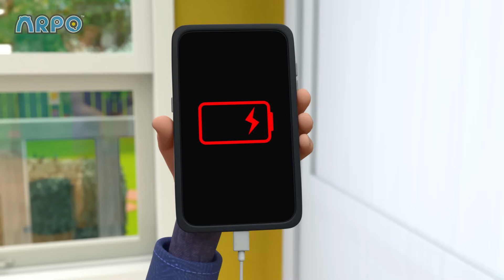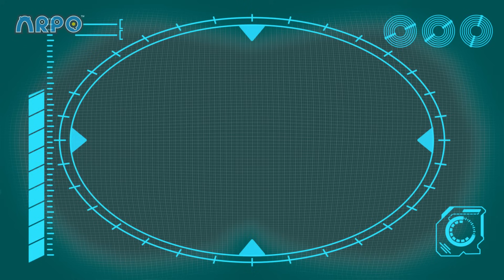Night of the Living Pumpkin! | ARPO The Robot | Spooky Play | Halloween Cartoons for Kids!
Mom invents a spray that accidentally brings a pumpkin to life and it only wants to cause chaos! Watch out ARPO and Baby Daniel!

Hello and Happy Halloween!👻

This is the place for funny Halloween cartoons, all from the world of Oddbods and ARPO The Robot!

Underneath a strong and fearless exterior, is a caring, slightly clumsy and unprepared Robot. With all the right intentions and a spotless track record of 100% completed missions, ARPO has been reprogrammed to be a babysitter. Combining slap-stick humour and adventure!

Oddbods take a look at everyday life through the eyes of seven distinct personalities, all bundled up in bright furry suits. Prepare yourself for anything and everything!

Episodes:

00:00 Night of the Living Pumpkin
03:34 The Pumpkin is ALIVE!!!
06:52 SPOOKY Supermarket Shopping - Escape from the ZOMBIES !!!
08:21 Don’t Wake the BABY!!! - Halloween Special - Trick or Treat
11:31 Night Time Terrors - Arpo Gets REVENGE!!!
15:01 Spooky Cooking Night - Squirrel is Hungry for Cookies
16:40 Arpo Rescues Baby From a Vampire!!!
18:12 Where Did You Go?
19:45 Puppy Mischief - Birthday DISASTER !!!
23:00 Arpo the Robot - Low BATTERY!!!
26:21 BROKEN SLEIGH on a Snow Day!!!
29:43 Rocket Ship - Squirrel in SPACE!!!
31:12 Teddy Bear Trouble - Catch the SQUIRREL !!!
32:42 Arrrrrrrrpo
36:08 Little Squirrel Lost
39:44 How to Potty Train!!!
41:15 Scavengers Assemble
44:44 Protect the Dominoes
48:11 Sleep Walking Robot - STOP COUNTING SHEEP!!!
49:38 Art ATTACK!!!
51:06 What's the Sound? - Annoying Squeak!!!
52:37 Walkies
56:05 Squirrel Stole the Baby - ARPO to the Rescue
57:36 Chase the Ghost!!!
59:06 Sharing is Caring - Battle of the Bots!!!
1:00:41 Hide and Seek Gone WRONG!!!
1:02:10 Eat Your GREENS!!!
1:03:42 Hungry Baby - Fridge NIGHTMARE!!!
1:05:11 Arpo the Robot - Buggy on the LOOSE!!! - Stop that Dog!
1:08:15 The Great Snowball Fight - Protect the Baby!!!
1:11:23 Sleepy Daddy - Keep the Baby QUIET!!!
1:14:49 Arpoo
1:18:18 Arpo the Robot - Cleaning Goes WRONG!!!
1:21:35 Delicious
1:25:00 Beware the Bubbles
1:26:29 Baby Driver